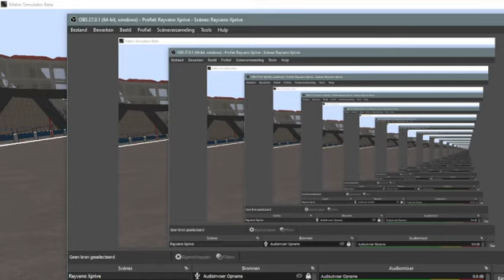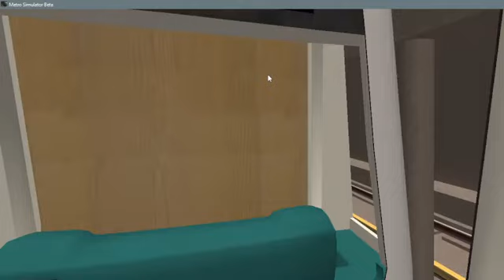Metro sim beta SG2/1